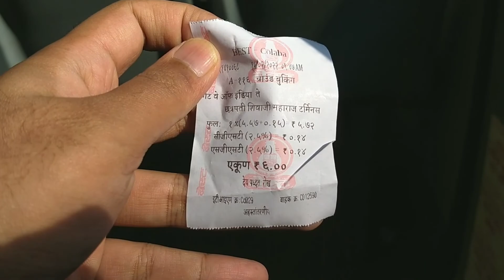A-116 Bus ride from Gateway of India to CSMT Station, Mumbai, India | Side window view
A-116 air conditioned (A.C.) Electric Bus ride from Gateway of India to CSMT Station, Mumbai, India.
Throughout the bus ride one can see some important landmarks of the Mumbai city including CSMT Station, Mumbai G.P.O. , The Asiatic Society Mumbai (Town Hall) ,Reserve Bank of India building, Maharashtra Police Headquarters building, Bombay Stock Exchange, Chhatrapati Shivaji Maharaj Vastu Sangralaya etc.
Timestamps
00:00 - Near Gateway of India
00:27 - Bus departure
01:30 - Bombay Stock Exchange (BSE) Building
01:40 - Jai Jawan Jai Kisan L.B.S. statue
01:50 - Mumbai sessions court
01:58 - Chhatrapati Shivaji Maharaj Vastu Sangralaya (CSMVS) behind trees
02:09 - Maharashtra Police Headquarters
02:45 - Muster Gate
02:53 - Lion gate
03:02 - Naval Dockyard
04:02 - Cheetah gate and Collector Office
04:11 - The Asiatic Society Mumbai - State Central Library Town Hall
04:42 - Reserve Bank of India (RBI) Mumbai building
05:10 - Indian Government Mint, Mumbai
05:30 - Marshall building, Mumbai
07:50 - Mumbai G.P.O
08:10 - CSMT Station building
09:16 - Bus arrival at CSMT station